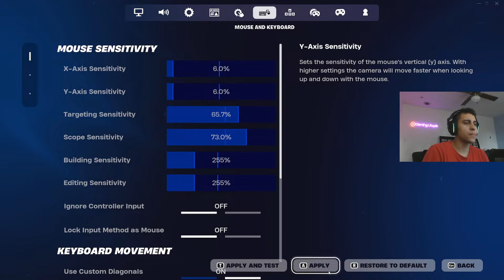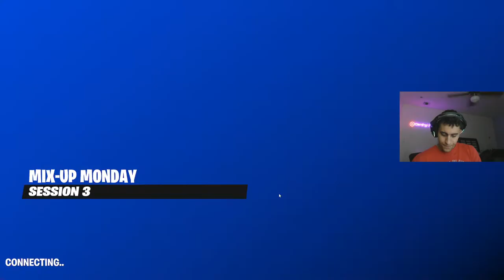SHOULD I PLAY THE ZB TOURNAMENT